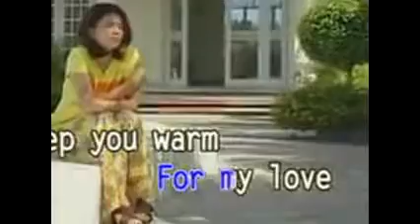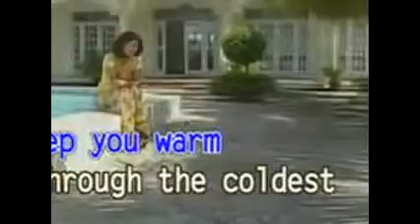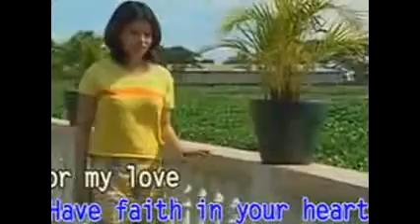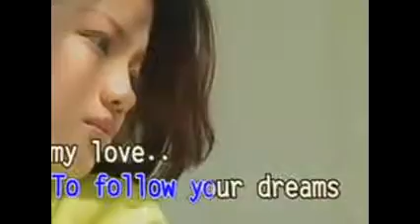VCD KARAOKE: Hits Of Marco Sison - 001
AVSEQ07.DAT